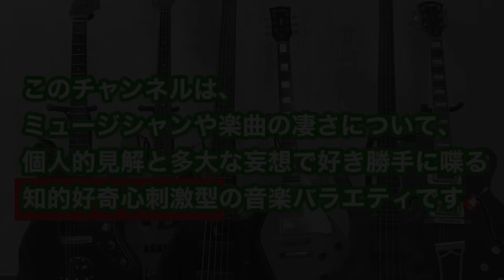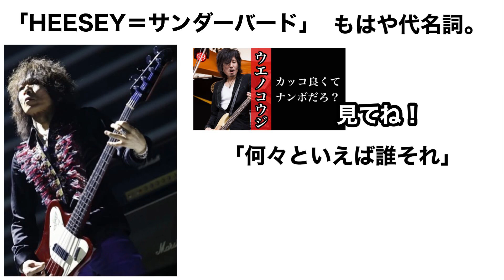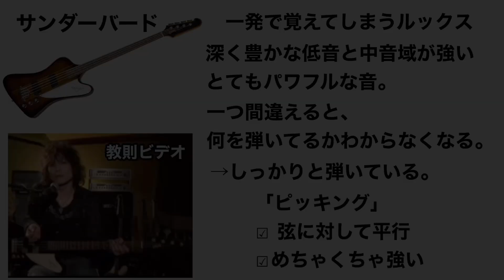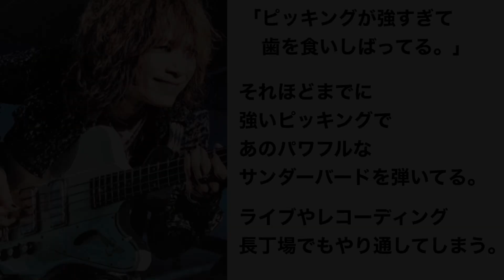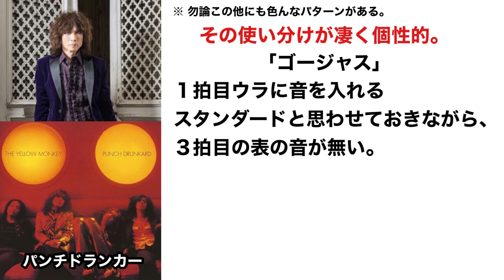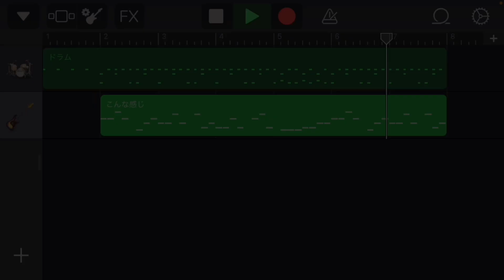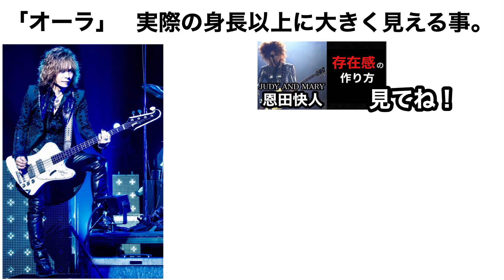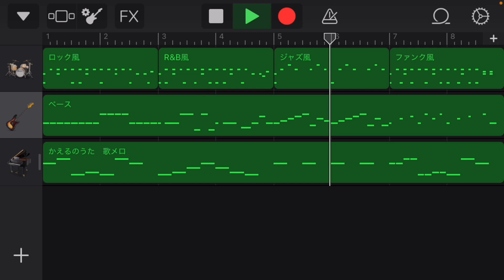【凄いベーシスト解説】THE YELLOW MONKEY 廣瀬洋一 (ヒーセ) 【弘法筆を選ばず。】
音楽の秘密基地ホームページ

まず、そもそもとして、
イエモンというバンドほど
個性が際立ってるバンドも中々無いと思うわけです。
通常、有名かつ人気で
個性も際立ってるバンドは
後から出てくるアーティストに
少なからず影響を与えるはずなのに、
僕が知る限り、
イエモンっぽいバンドって他にいないんです。

それだけでも、いかにイエモンが
「唯一無二の個性」を持っているかと
これを伺い知る事ができるんですけど、
では、何がイエモンを
唯一無二としているのか
それはもちろん
まずは吉井さんの、あの
モノマネされにくい歌唱力とか
あのメロディセンスもあると思うんですけど、
そこプラス、ヒーセさんのベースにも
唯一無二たる要因があると思います。

その象徴が、サンダーバードです。

まず前提として、
「ヒーセさんと言えばサンダーバード」
という、
この方程式は、もはや代名詞となっています

これは以前このチャンネルの
ウエノコウジさんの回でも
お伝えした事なんですけど、

「何々といえば誰それ」という連想を
真っ先にさせてしまう、そんな
専売特許を持っているミュージシャンは
人様に覚えてもらうという部分で
めちゃくちゃ有利だし、
個性という意味で完璧なわけです。

そんなサンダーバードなんですけど、
その特徴としては、
HEESEY さんが出されている
教則ビデオが凄くよくわかります。
まずそのルックスは
一発で覚えてしまうくらいの
インパクトがあります。
そしてその音色も、
深く豊かな低音と、中音域が強調された、
とてもパワフルな音が出ます。

このパワフルというのが癖モノで、
一つ間違えると、
何を弾いてるかわからなくなる
そんな側面もあるんです。

そんなパワフルなサンダーバードで
音の輪郭をハッキリさせて
しっかりとフレーズを歌わせている所に
ヒーセさんのすごさがあるんですけど、
じゃあどうしているかというと、
そのポイントの１つに、
ヒーセさんのピッキングがあると思います

その特徴は、大きく２つあります

☑︎ピックは、弦に対して平行に当てている
☑︎ピッキング自体めちゃくちゃ強い

まず、
「並行式ピッキング」に関しては
以前、黒夢人時さんの回でも
お伝えしたんですけど、

簡単にいうと、
ピックと弦の設置面積が広く、そのぶん
ピックに対する、
弦の振動抵抗も大きくなるので
右手の負荷が高くなるという
そんな側面があります。

そしてピッキングの強さなんですけど、
これは以前
英語版のラルクテツヤさんの回でも

右手が力むと、それに連動して、
同じだけ左手も力んでしまう傾向があります

つまり、ピッキングが強ければ強いほど
音程を司る左手からは
軽やかさが失われる
そんな傾向があるんですけど、
ヒーセさんの左手は物凄く軽やかなんです。

その一方で
これはヒーセさんご本人が
インタビューで言われてた事なんですけど、
「ピッキングが強すぎて
歯を食いしばってる。」と。

それほどまでに強いピッキングで
あのパワフルなサンダーバードを
弾いてるわけで、
それを、
ライブやレコーディングといった
長丁場でもやり通してしまうのは
凄いと思います。

そんなヒーセさんの個性は
フレーズ面にもあらわれています。

というのも、ベースライン構築にあたって
１拍目、２拍目、そして３拍目の
それぞれの拍に持たせる役割を
曲に応じて使い分けているからです。

具体的にいうと、
☑︎１拍目のウラに音を入れるかどうか
☑︎２拍目のウラは８分にあるか16分にあるか
☑︎３拍目の表に音を入れるかどうか

まず１拍目のウラなんですけど、
この場合の多くは、
２拍目にも、８分のウラに音が入ります。
これは例えば
ブリリアントワールドなんかが
そうなんですけど、
ビートに力強さを伴う、
いわゆるスタンダードなロックのビートになります。

その一方で、
２拍目は16分のウラに音が入る
例えば楽園なんかがそうなんですけど、
軽やかだったり、雄大なビートになります

勿論この他にも、
色んなパターンがあるんですけど、
個人的には、この2つのビート、
そして、その使い分けが
凄く個性的だと思ってるんですけど、
その上で特に印象的なのが、
アルバム「パンチドランカー」に収録されている「ゴージャス」です。

この曲、一見１拍目ウラに音を入れる
スタンダードビートと思わせておきながら
３拍目の表の音が無いんです。
しかも、あの速いとも遅いとも言えない
絶妙なテンポの中で、
ほぼ１音ごとに音階が変わる、そんな
言うならば、
気だるい感じのビートを弾いていて
これがめちゃくちゃ難しいんです。

このゴージャスの気だるさ具合に
ヒーセさんのリズムキープの凄さが
物凄く出てると思うんですけど、
どうしてここまで正確に
リズムキープができるのか
そこを僕なりにBun析してみた所、
ヒーセさんの、
姿勢の良さが効いてるんじゃないかと
思ったわけです。

そして、その姿勢の良さが
ヒーセさんの
オーラにも繋がってると思うわけです。

まずオーラなんですけど、
これは以前ジュディマリ恩田さんの回で
詳しくお伝えしたんですけど、

簡単にいうと、
実際の身長以上に大きく見える事と
僕はそのように定義してるんですけど、
ヒーセさんの場合は、
身体の動きに連動する髪型
低く構えたベース、そして
あの姿勢の良さが
ヒーセさんのオーラを作ってると思います。

そしてこの姿勢の良さは
ピッキングにも良い影響をもたらします。

というのも、
姿勢が良い事で、
ピッキングのリズムに
安定をもたらしてくれるからです。

例えばもし
指や手首だけでピック弾きをしようとすると、
元々の筋肉の量が少ないので
すぐに疲れてしまいます。

一方で、姿勢が良いと、
腹筋や太ももと連動できるようになります。
言うならば、
身体全体でリズムを取る動きを
そのままピッキングにも使えるわけで、
当然、筋肉量の多い箇所を使った
ピッキングなので疲れにくく、
安定した演奏が出来るわけです。

そしてこの安定したピッキングが
ヒーセさんのとんでもない能力に結びつきます。
それが、ハモリです。

というのも、THEYELLOWMONKEY は、

曲によっては
メロディとベースラインで
リズムが全く違うのに、
ヒーセさんは、
両方をへっちゃらでやってしまうんです。

例えば童謡「かえるのうた」でいうと、
メロディはいわゆる４分音符間隔で進んでいきます。

その上で
ベースラインとして
そのリズムや音階をどう足すかによって
ロックとかソウルとか、
音楽的なジャンルが決まってくるんですけど

一般的に、
ボーカルとベースのリズムがバラバラでも
成立するのは、
そもそもがボーカルとベースは
それぞれ分業できるからです。

一方でヒーセさんは、
それぞれリズムの違う
歌とベースの両方をバッチリやってて、
しかも吉井さんの、あの歌の節回しを含む
独特の揺らぎにちゃんと寄り添ってると
これとんでもない事なんですけど、
その裏には
あの安定したピッキングがあるんじゃないかと、そう思ったわけです。

ちなみに、このゴージャスが収録されている
アルバムの「パンチドランカー」を
初めて聞いた時、
相変わらずサンダーバード
かっこいいなとか思ってたんですけど、
後々になって調べてみると、
実はヒーセさん、このアルバムで
サンダーバードを一切使ってないんです。

それは例えばスティングレイとか
プレベとかなんですけど、
やっぱり強いピッキングで、
パワフルなサウンドが一貫しています。

この、
使う機材を変えても
結局ヒーセ節やヒーセサウンドになる
というのは、

正に弘法筆を選ばず、ならぬ
ヒーセ、ベースを選ばずなわけで、
その根源となっているのが、
あの強いピッキングと、
姿勢の良さだと、そう思うわけです。

そして、この
「どんな機材でも自分サウンドが出せる」という絶対的な個性や実力が、
結果的に
ヒーセ＝サンダーバードと
そういう印象をより強くしていて、
だからこそ、
ミスター　サンダーバード なんだなと
そう思ったわけです。

関連動画

0:00 オープニング
1:15 代名詞を持つ強み
1:45 サンダーバードとは
2:44 ピッキングの凄さ
3:57 フレーズ面について
4:30 ブリリアントワールド
5:02 楽園
5:26 ゴージャス
6:49 オーラについて
7:28 ピッキングのコツ
8:21 歌とベースのリズムは違う
9:53 エンディング